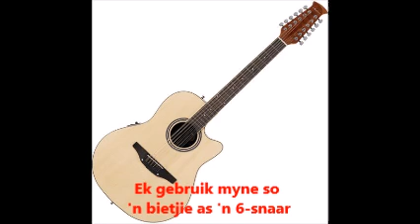Ovation pickups toets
Ek gebruik die Ovation 12-snaar so 'n bietjie as 'n 6-snaar om 'n paar akoestiese soundhole pickups te toets/